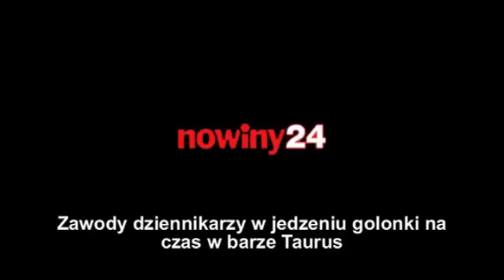Zawody dziennikarzy w jedzeniu golonki na czas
Łukasz Pado, dziennikarz sportowy Nowin był najlepszy w konkursie jedzenia dużej golonki na czas. Zjedzenie ponad półkilogramowej golonki zajęło mu nieco ponad 2 minuty.